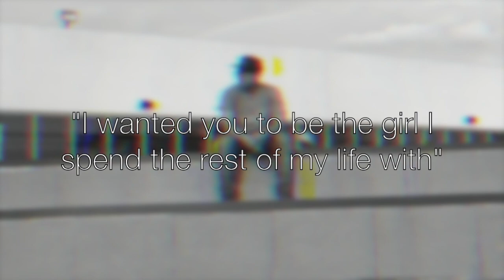Aura - Yosh Mite (Official Audio) (Prod. Unknown Instrumentalz)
This song really hits home base.  So hopefully I get a home run. Yeet.

Song:
Aura - Antidote
Composer:  Yosh Mite
Produced by:  Unknown Instrumentalz
Art by:  Alexx

Send me fan art or mail at my e-mail!